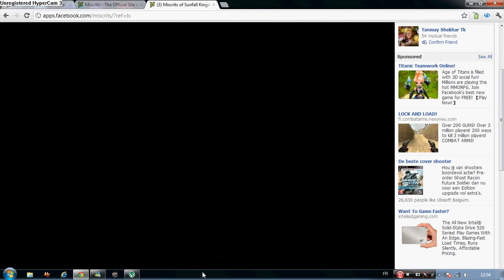miscrits where to capture waddles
wow i got alr 7 waddles if i get 1000 vieuws ill make a video with kelpa and thundercracker